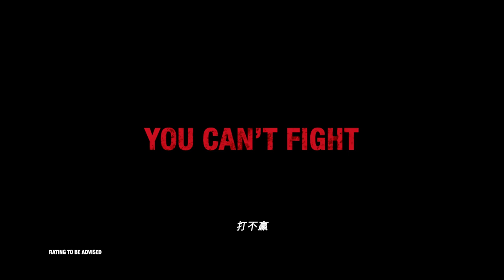LEIO Main Trailer | 1 September 2022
"𝙔𝙤𝙪 𝙘𝙖𝙣’𝙩 𝙧𝙪𝙣. 𝙔𝙤𝙪 𝙘𝙖𝙣’𝙩 𝙛𝙞𝙜𝙝𝙩. 𝙄𝙩’𝙨 𝙤𝙣 𝙖 𝙧𝙖𝙢𝙥𝙖𝙜𝙚!”

Adventurers gather to find an underground watercourse to win the big prize money. Kao, who recently came back to his hometown after his popstar career failed, took part in this contest. But everybody wasn’t ready for the terror that is about to be unleashed upon them.

Starring Golf (Pichaya Nitipaisalkul), Fang (Dhanantorn Neerasingh), Tap (Pongtap Anurat), Gena D (Gena Netthacha De Souza) and Palm (Supachai Suwanon).

Catch 𝗟𝗘𝗜𝗢. Opens in cinemas 1 September 2022.

*NC16 Violence and Some Coarse Language 暴力画面及些许粗俗语言